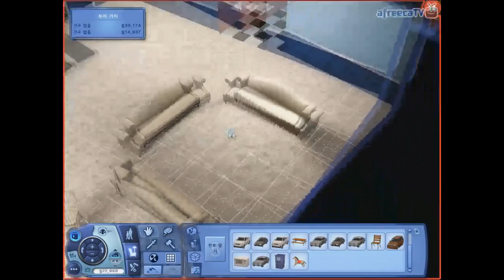심즈3] 시즌3 화려한 일족 21화 노년의 로맨스 (대도서관 심즈)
* 120620 심즈3 시즌3 21화, Sims 3 season 3 part 21 - 화려한 일족, 대도서관과 대라버지의 휘황찬란한 가족사! 명탐정 대도와 발명가 대라버지가 펼치는 기막힌 이야기 21화, 21부, #21 - 아프리카 BJ대도서관 실황 플레이 게임 방송